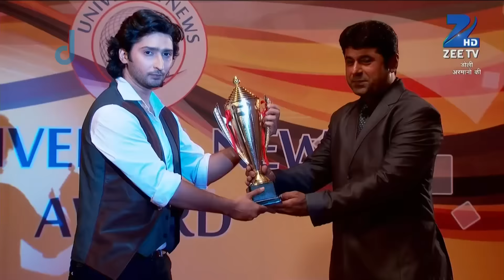Ishaani करती है Urmi से नफरत | Doli Armaanon Ki | Full Ep. 417 | ZEE TV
Ishaani reveals her hatred for Urmi. Will they ever reconcile, or is this the beginning of a bitter rivalry? 💔👩‍👩‍👧

Ishaani करती है Urmi से नफरत